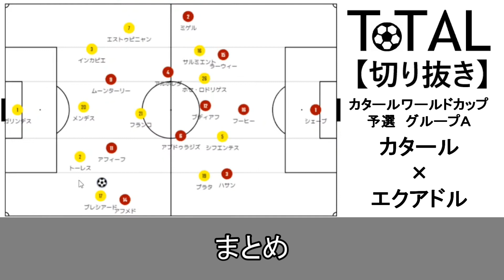【切り抜き】カタールワールドカップ開幕戦 カタール×エクアドル総評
0:00　前半総評
0:21　エクアドルのビルドアップ
2:14　カタールのビルドアップと弱点
3:24　エクアドル１点目
4:25　エクアドル２点目
6:25　エクアドル２ボラ(カイセド、メンデス)
6:58　カタール後半何すればいいの？
7:31　後半カタールのビルドアップ
8:19　後半エクアドルの守備
10:21　後半エクアドルのビルドアップ
13:11　まとめ

※ライブ配信情報やサッカー関連のニュースなど